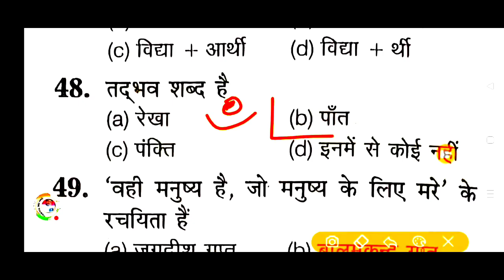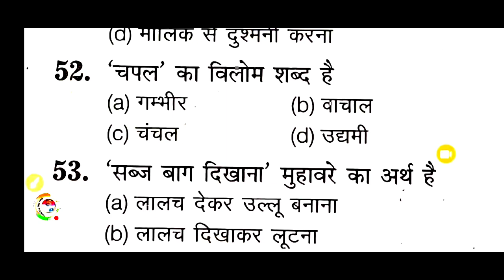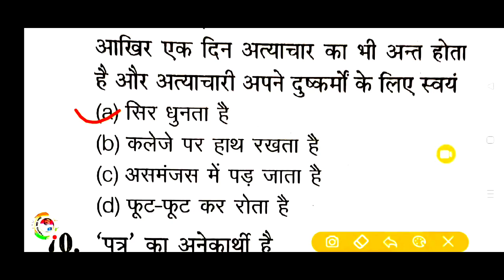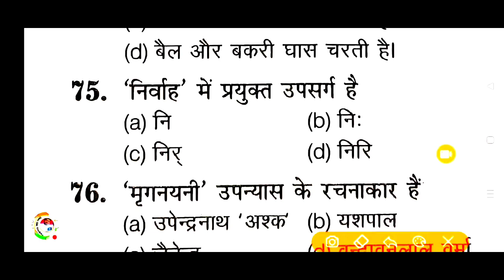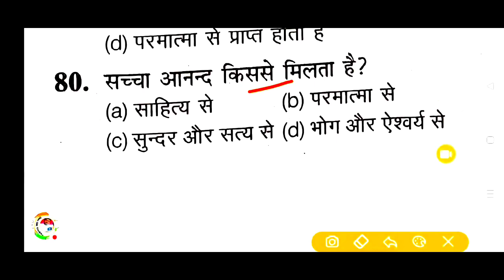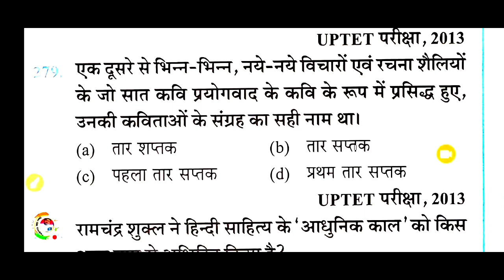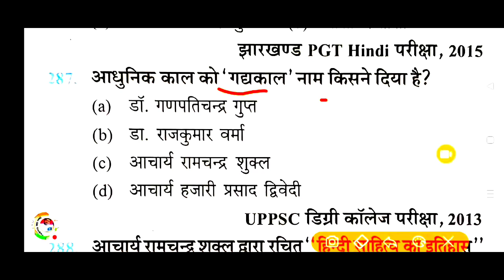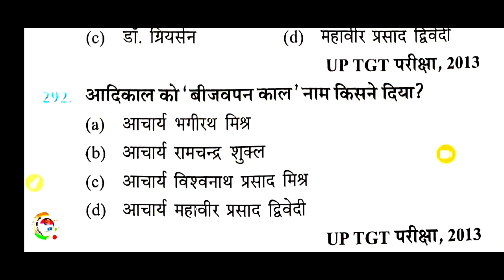30 janहिंदी लाइव टेस्ट|hindi live test|UPSSSC,बीएड,लेखपाल,VDO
30 janहिंदी लाइव टेस्ट|hindi live test|UPSSSC,बीएड,लेखपाल,VDO